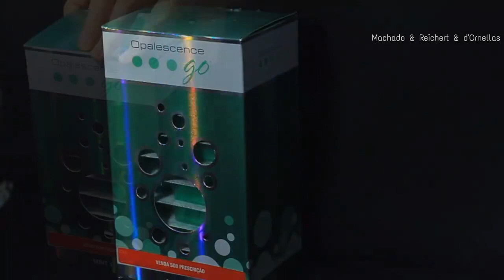Opalescence Go - Clareador Caseiro com moldeiras pré-carregadas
VOCÊ NUNCA VIU NADA IGUAL!
“Bleaching to go” – em qualquer altura e em qualquer lugar. As moldeiras com carga prévia prontas para usar, que contém gel de peróxido de hidrogênio a 10%, permitem usufruir do clareamento dentário profissional da melhor forma. Recomendado para retocar uma limpeza dentária profissional ou para intensificar e manter o efeito do tratamento no consultório.

*Caso realizado pelos Professores Leandro Reichert, Lucas Silveira e José Carlos d'Ornellas Pereira Júnior. Muito obrigado Professores!